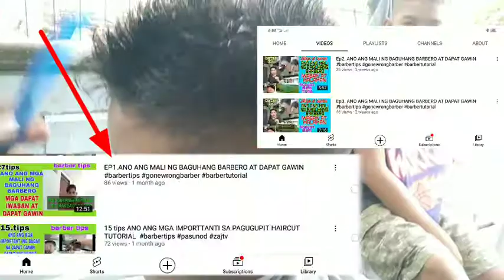PAANO MAGKAMALI ANG CUSTOMER SA KANILANG GUPIT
sa video na ito itutoro Ko Kong paano magkamali Ang customer sa KANILANG GUPIT na gusto
walangtumpaknasukatnasinasabi
binago Ng customer Ang kanyang gupit
pag ulit sa gupit
magtiis taasan Ang pasincya
wag bababaan deritso
sa kasama Ang desition
wag pagalitan Ang customer
wag gumamit Ng guide agad
uulitin sa GILID kapag mababa na
kausapin Ang Kasama sa ginupitan
mag usap kayung tatlo
wag ugaliing gumamit Ng guide

janelperez87